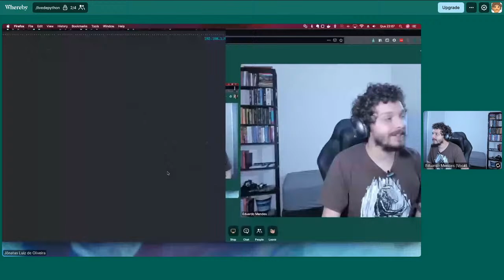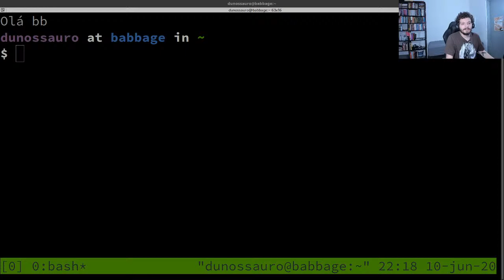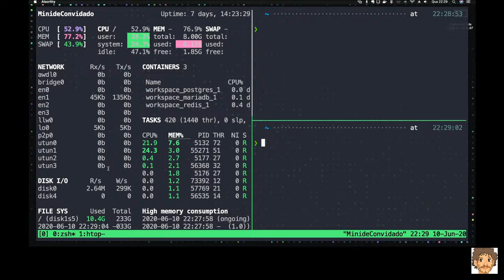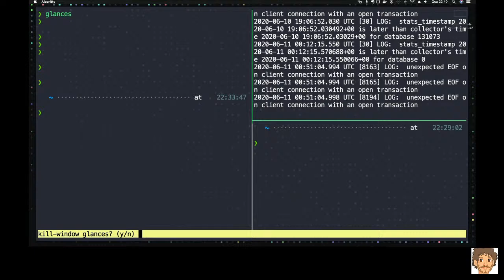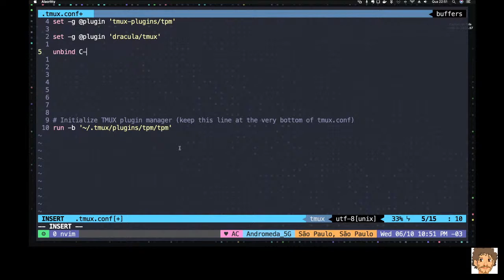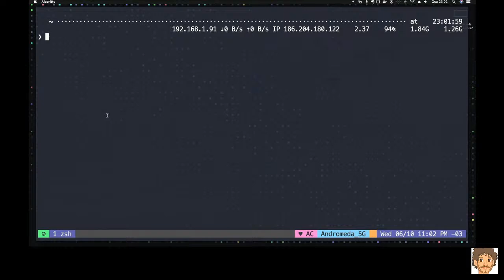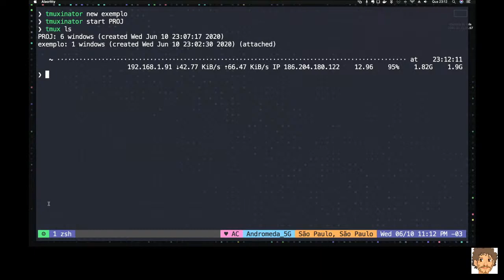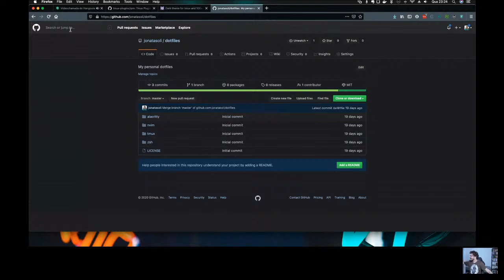Conhecendo Tmux com Jônatas Oliveira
O canal é mantido por uma iniciativa de financiamento coletivo:
picpay: @dunossauro